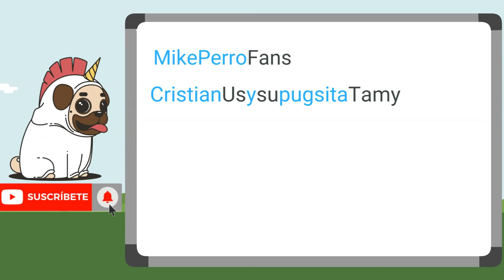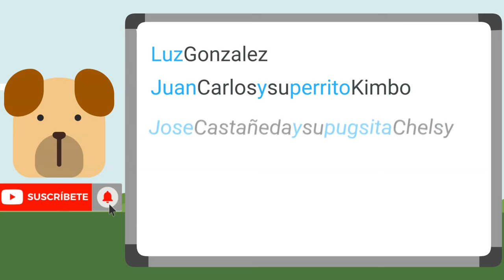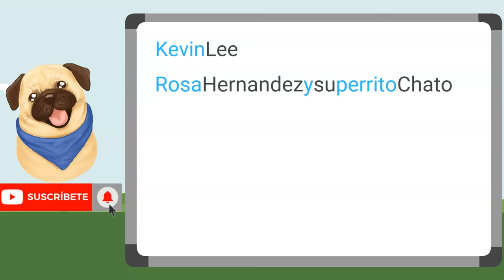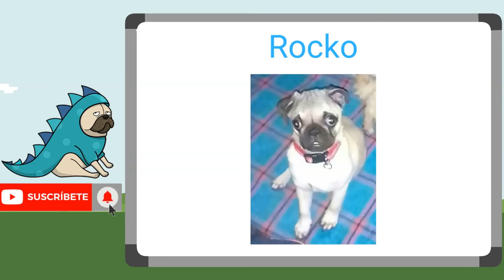😱Descubre 7 Razones de por qué NO TENER un Pug 😱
✅😱💥Descubre algunas de las razones por las que no deberías elegir y tener un perro pug en tu vida
🥇💥✅ACCESORIOS Y ALIMENTOS DE UTILIZAN Y CONSUMEN MANI Y PISTACHE 😍😍😍

✅👉 Bolsas para excremento de perros, bolsas con olor a lavanda
✅👉Divertido comedero para Perros con Alimentación Lenta
💖👉PEDIGREE Dentastix Snack para Perros de Razas pequeñas
💖👉Royal Canin Croquetas Para Pug, 4.53 Kg
💖👉Premio Natural para Perro Camote con Pollo Enrollado 85 gr
💖👉karnix |Pack Perro Concentido ( 1 Twist Plátano Maní, 1 Twist Camote Pavo y 1 Trenza Tocino)
💖👉Premio Natural para Perro Patas de Pollo Deshidratadas 4 pz
💖👉Crema de cacahuate natural sin sal - 350 g
🧡🧡🧡Nos puedes regalar una galletita y un cafecito a nuestro Papí Pug aquí 😍😍😍
Visita nuestra web:
🚩🚩🚩🚩🚩Temas relacionados:
Por qué no tener un perro
razones para no tener un pug
razones para no tener un perro pug
por qué no tener un pug
motivos para no tener un pug
para quien no es adecuado un pug
por qué no elegir un perro pug
por qué no seleccionar un perro pug
elegir correctamente a tu perro
porque no tener un pug
🐶😍En el canal de Mani Pistache Pugs podrás encontrar la mejor información sobre los pugs, desde los mejores alimentos para tu pug, pugs cachorros, enfermedades de los pugs, mejores cuidados para tu pug, tip y consejos pugs, embarazo pug, así como información valiosa sobre el cuidado y salud en general de esta hermosa raza. Los pugs.

🐶😍En el canal de Mani Pistache Pugs podrás encontrar la mejor información sobre los carlinos, desde los mejores alimentos para tu carlino, carlinos cachorros, enfermedades de los carlinos, mejores cuidados para tu carlino, así como información valiosa sobre el cuidado y salud en general de esta hermosa raza. Los carlinos.

🎶Música